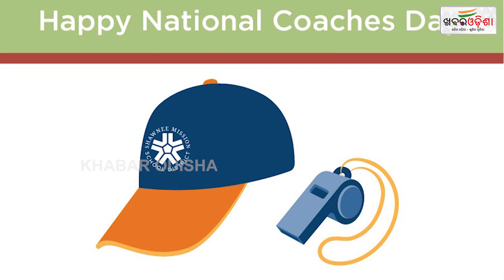ଇତିହାସରେ ୬ ଅକ୍ଟୋବର | October 6th in History | Khabar Odisha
ଇତିହାସରେ ୬ ଅକ୍ଟୋବର | October 6th in History